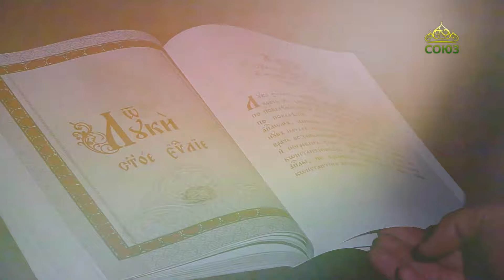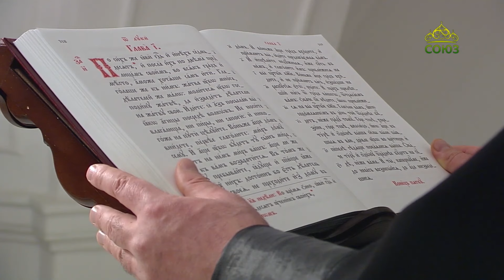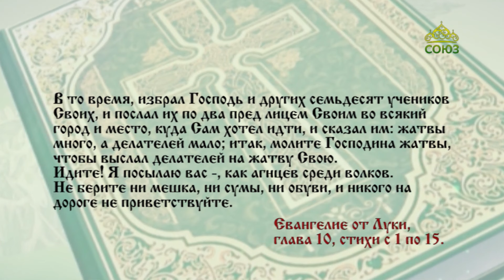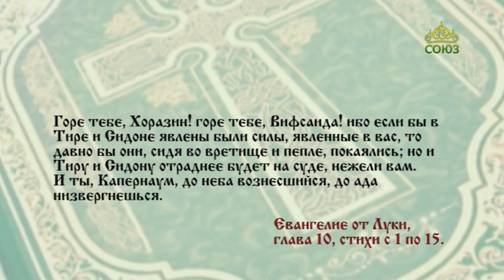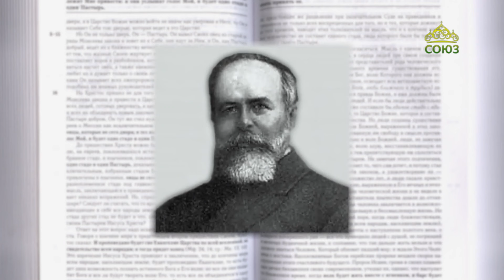Читаем Евангелие 17 января 2024. Жатвы много, а делателей мало. Евангелие от Луки. Глава 10, ст.1-15